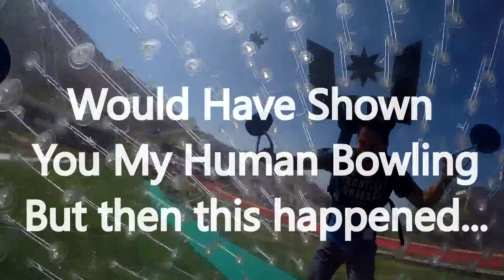Human Bowling?! Ollie Daze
A human bowling ball, slip n slide, beer pong and a bit of partying, or just another day at Ollie Daze Zaarour...